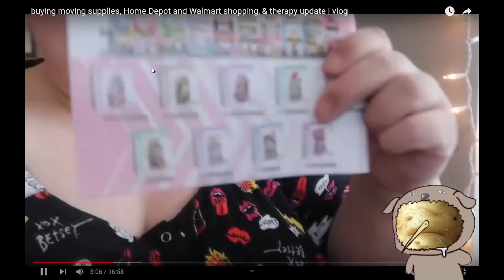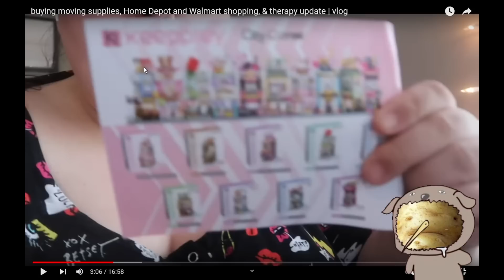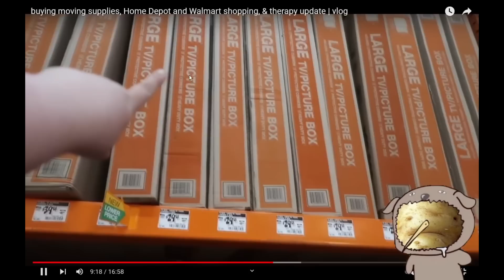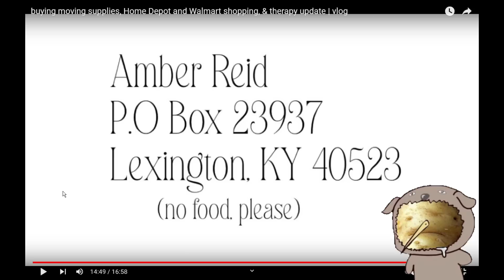Amberlynn's entire personality has already changed post-break up.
Mornin' gorls,

Amber has already changed dramatically since wifey broke up with her, I wonder what her new relationship is going to be?